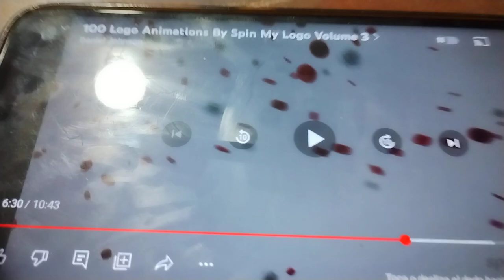Haemonetics Logo Animation Version 2